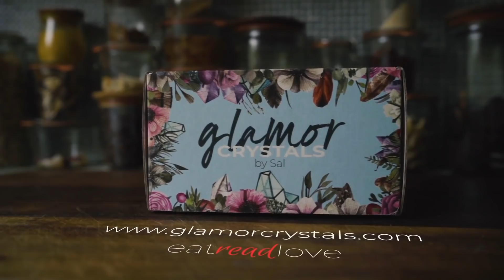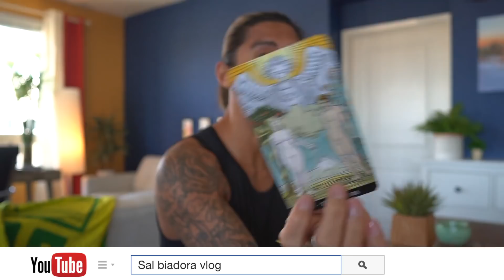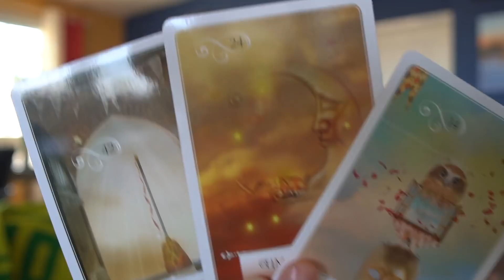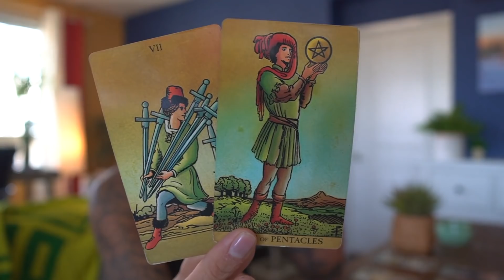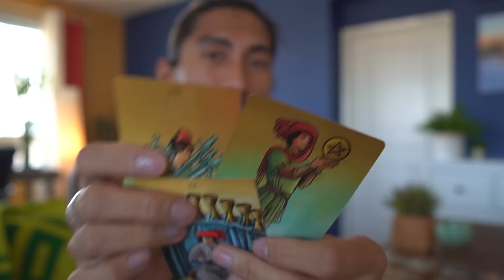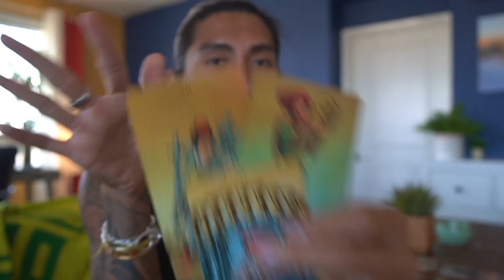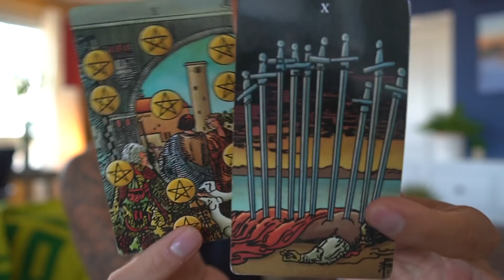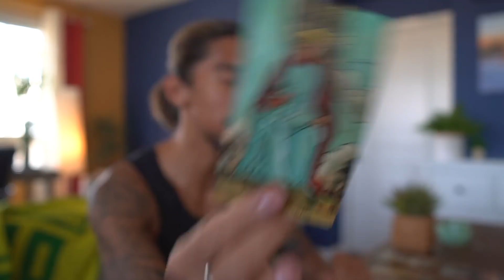AQUARIUS - "SOMETHINGS ARE JUST NOT MEANT TO BE" SEPTEMBER 23-30 WEEKLY TAROT READING